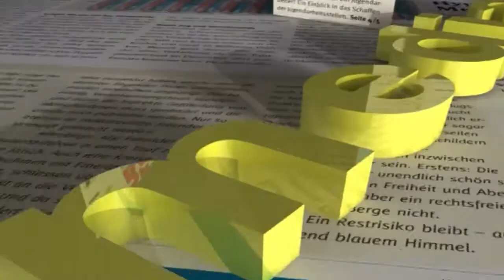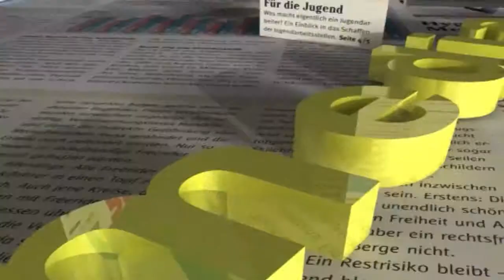50 Jahre FotoTeam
Der Verein FotoTeam Brig/Oberwallis feiert in diesem Jahr sein 50-jähriges Bestehen. Zu diesem Jubiläum veranstalteten die Fotografen eine eindrückliche Ausstellung in der «Galerie Matze».